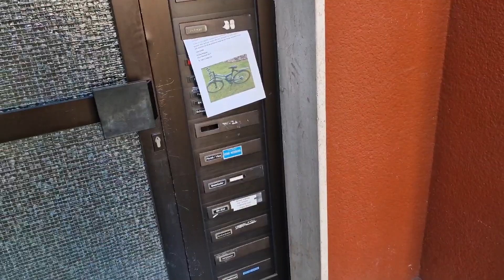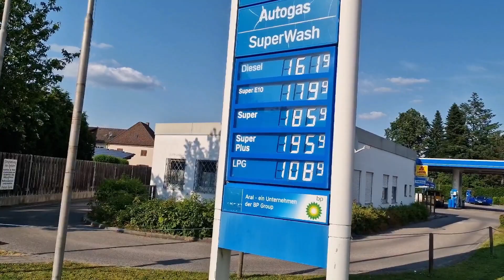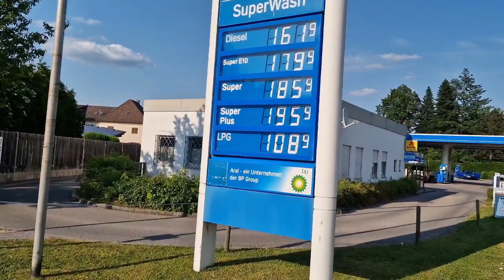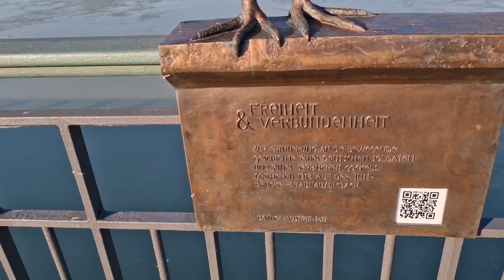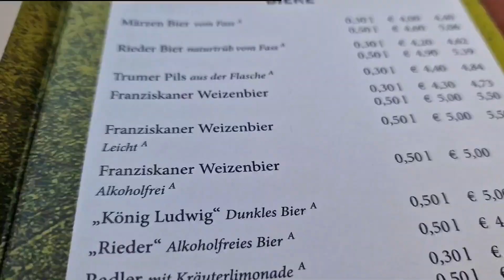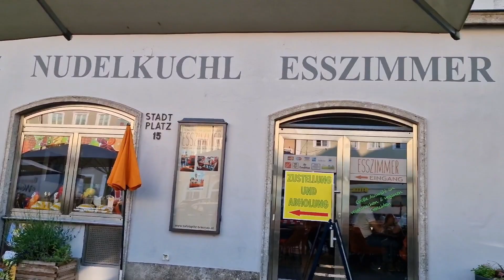Cu un picior în Germania cu celalalt în Austria !